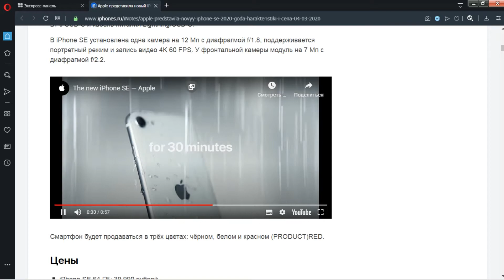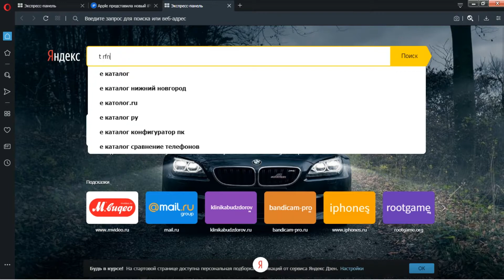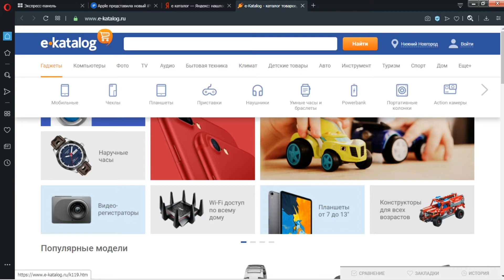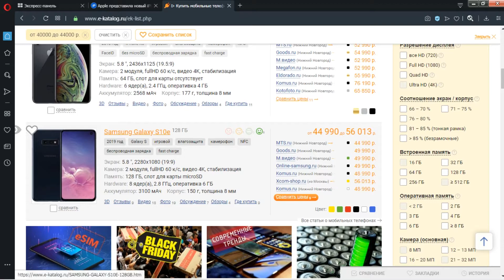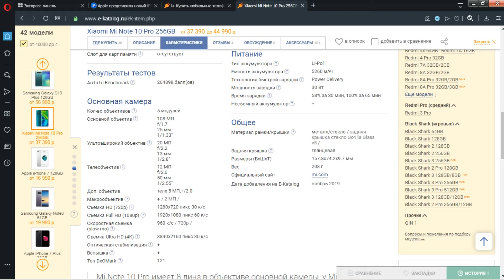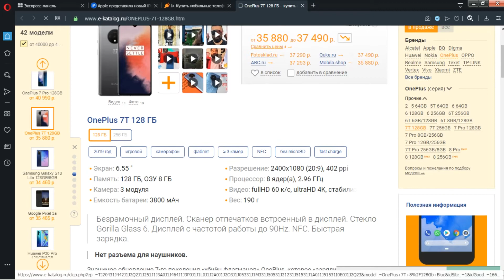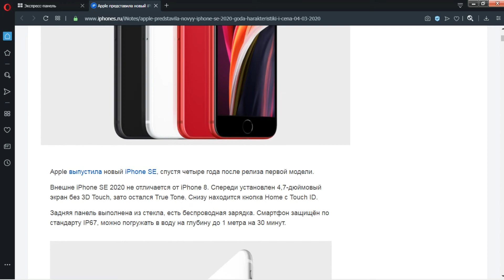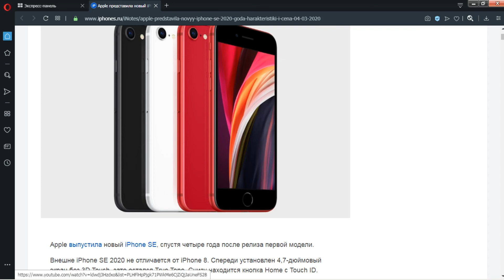Давайте вместе посмеемся над айфоном Se(2) 2020г.